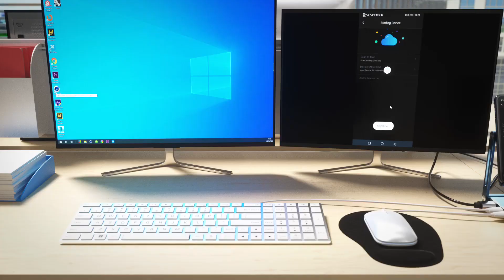Beelink Expand X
Beelink Expand X will be officially launched this month, through this product you can expand your phone screen, very convenient functions